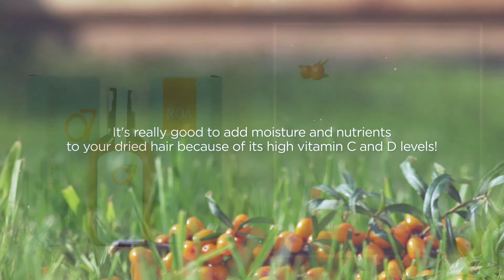ROA - cytomedy by professional (BEAUTEE COLLAGEN)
ROA Sea Buckthorn Oil Hair Essence has a good fragrance!
It's a slightly yellowish product with oil formula
ROA's Products contain omega7 in the sea buckthorn oil, which is popular worldwide for cell regeneration and collagen synthesis.